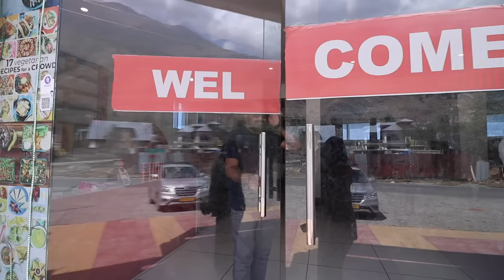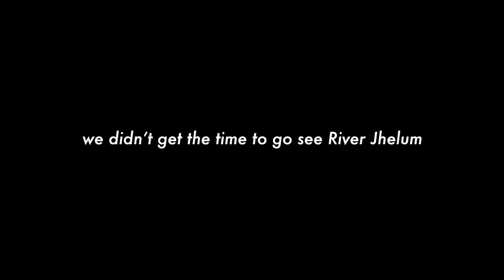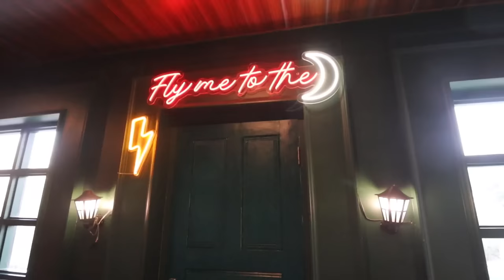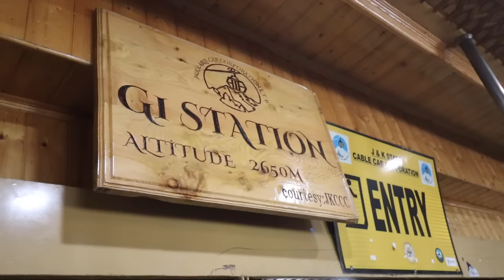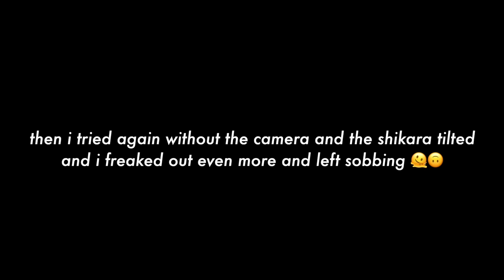KASHMIR TRAVEL VLOG | MOST WHOLESOME WEEK WITH MY FAMILY! ❤️ 🇮🇳 | Aanam C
Bashir Bhai - the lovely tour guide we had with us at the Gulmarg Gondola ride who helped us with so many photos ans videos as well